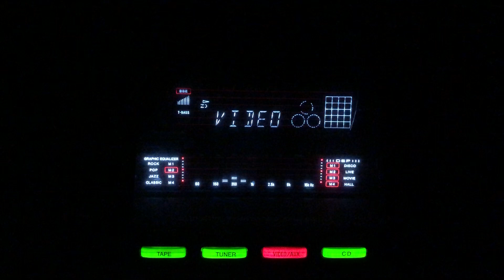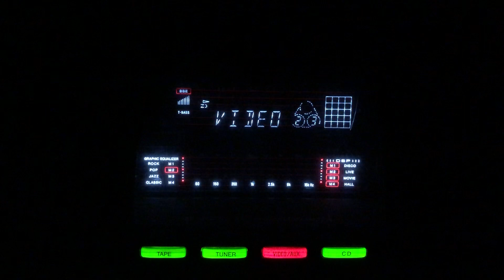Jhoom jhoom kar- Z B Ambalvi-Rajkumari- U Devi-L:Anjam Pilibhiti M:Hanuman Prasad- Usha Kiran/l/1952